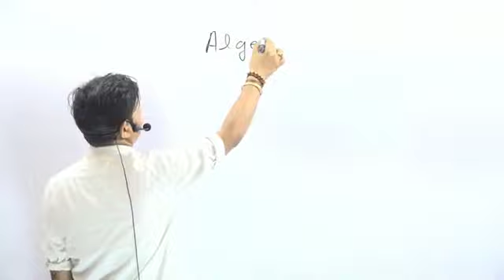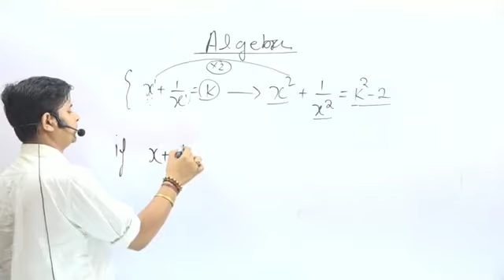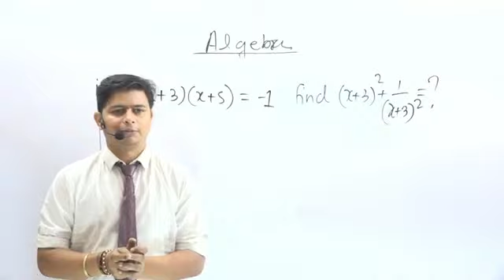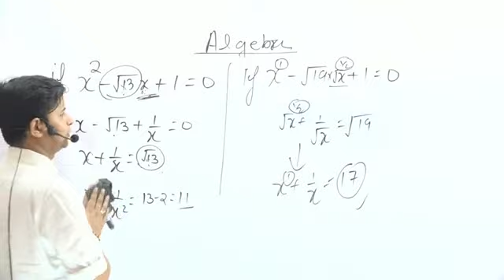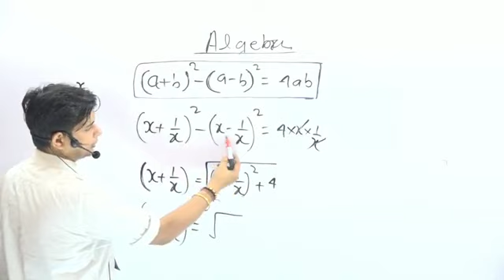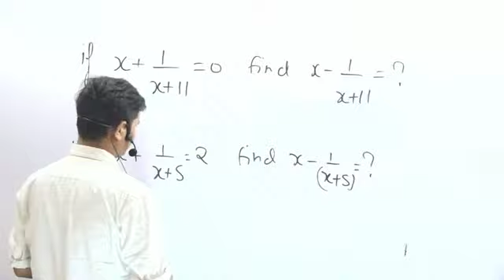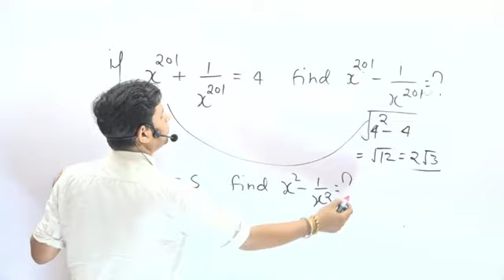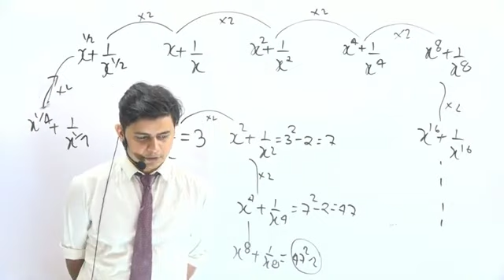ALGEBRA FROM ZERO TO HERO LEVEL || BY DP SIR || ADV MATHS VOD DEMO || FUTURE TIMES COACHING